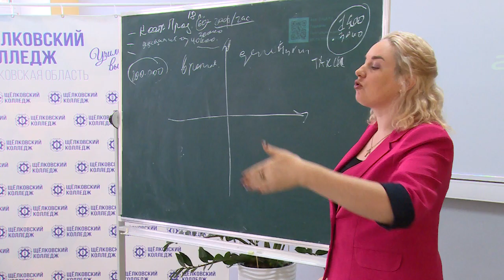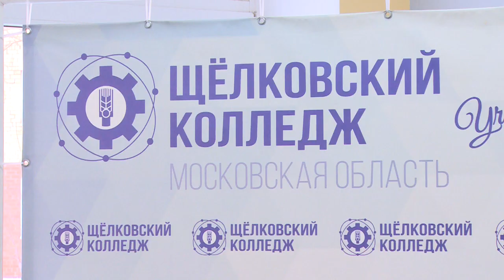«Эксперт – профессия будущего»: семинар для студентов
Кто такой эксперт и в каких сферах применяются экспертизы, обсудили на семинаре в Щёлковском колледже